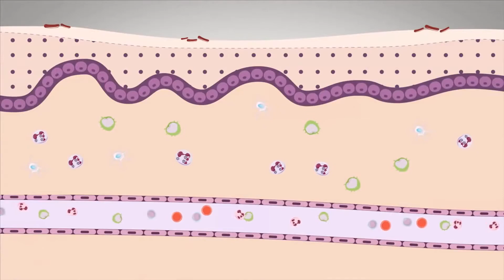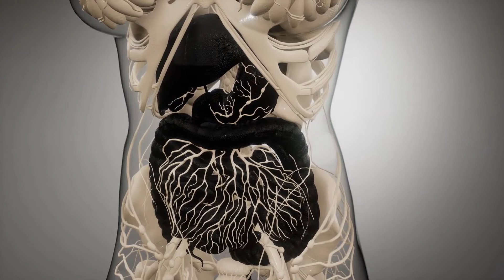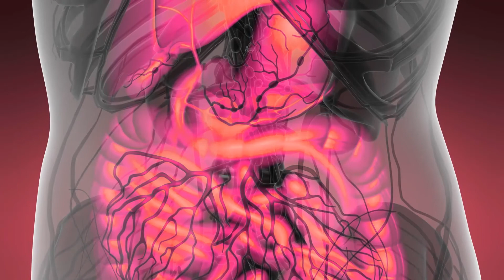Was sind die Vor und Nachteile von Kolonisten?